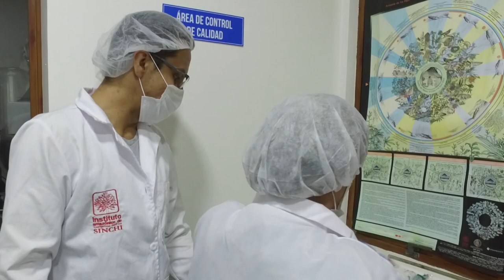Ciencia activa para la vida, Instituto SINCHI